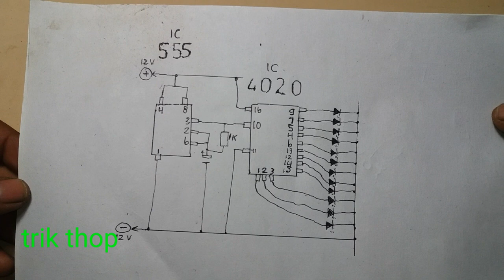Rangkaian runing led cd4020 lm555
Oky gays guys guguys.
Isi vidio tentang lmpu led . Yg di atur oleh ic4020 dan ic555.
Oky sekema di menit akhir pk